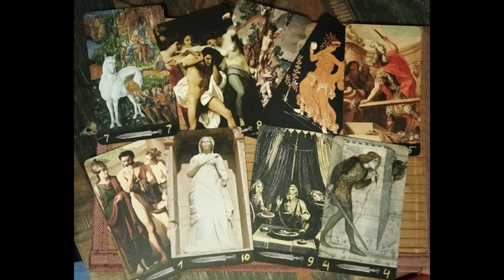МИФОЛОГИЧЕСКОЕ ТАРО ИСТОРИЙ / МЕЧИ -- НОМЕРНЫЕ